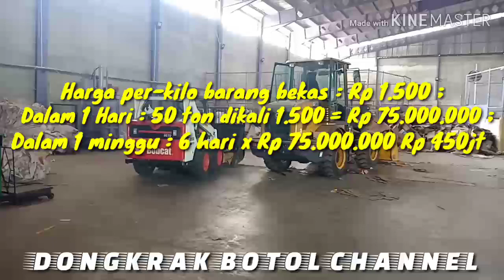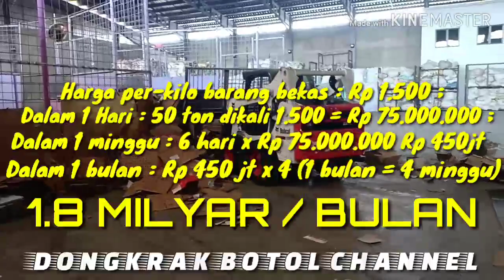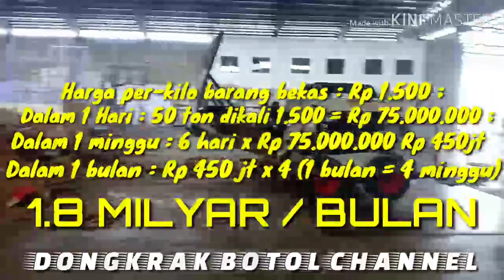Usaha Barang Bekas Rongksok Yang Beromset Milyaran Rupiah Perbulan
Siapa tau bisa jadi referensi peluang usaha bisnis bagi anda yang ingin memulai bisnis, tapi masih bingung mau bisnis apa, Silahkan dicoba...